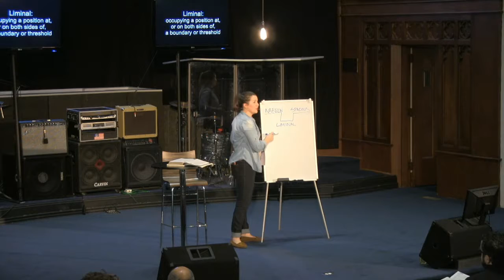The Narrow Place WK3